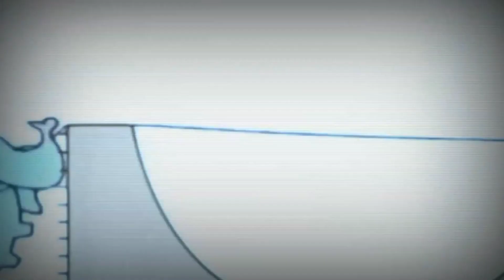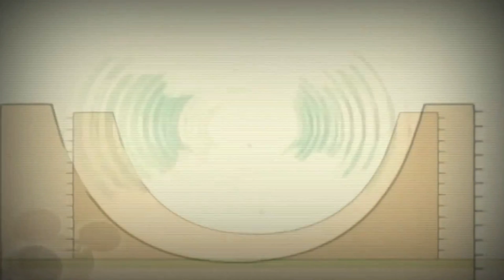23 жовтня 2021 р.(1)